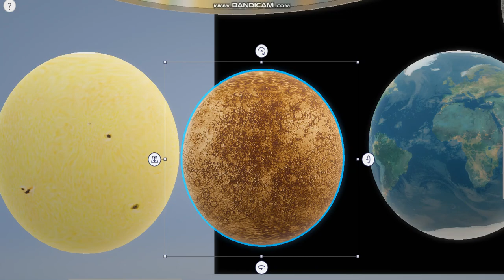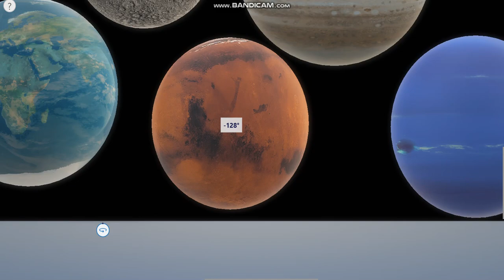The SOLAR SYSTEM Planet pixele emporium